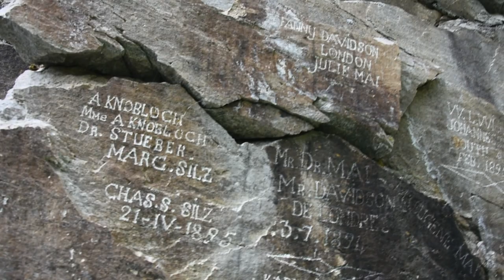Bushcraft 3 jour dans les montagnes suisses - Gondo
Embarquez avec nous pour une expérience bushcraft et survie en pleine nature au coeur des alpes suisses, à la recherche de mines d'or abandonnées et de grottes non répertoriées à ce jour!